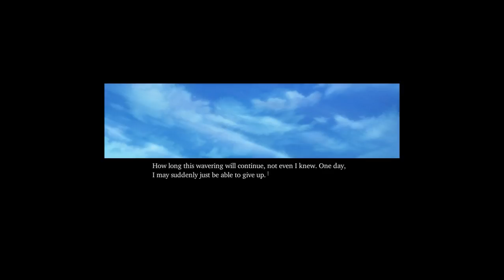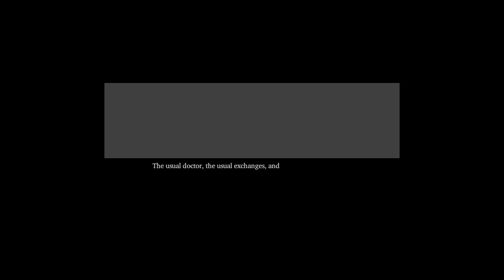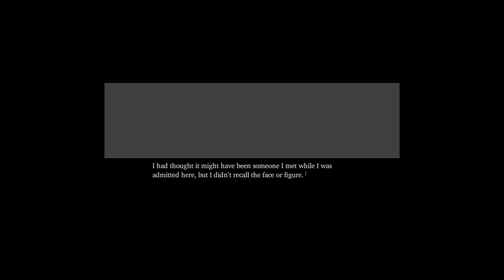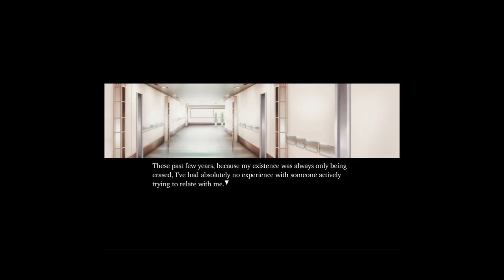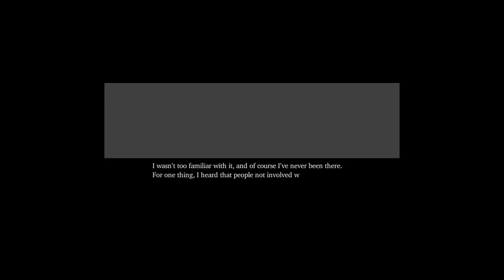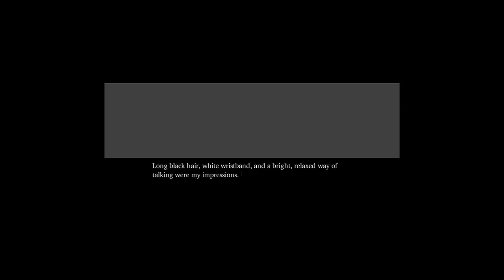Narcissu: Side 2nd | 15th Summer (Part 2)